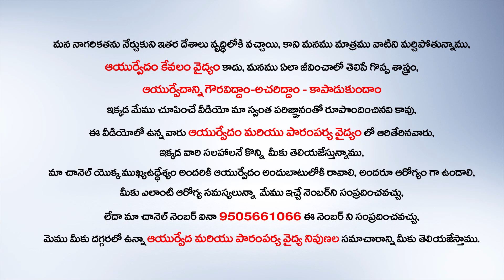7 రోజుల్లో మీ జుట్టుని మీరు కూడా గుర్తు పట్టలేరు అంత పొడవు పెరుగుతుంది || Hair Growth Oil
Watch►   7 రోజుల్లో మీ జుట్టుని మీరు కూడా గుర్తు పట్టలేరు అంత పొడవు పెరుగుతుంది || Hair Growth Oil